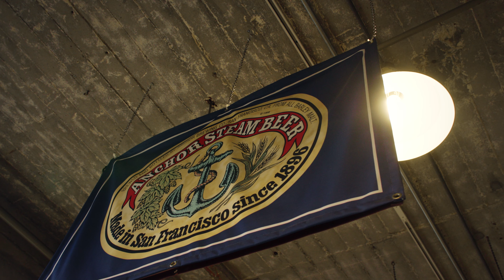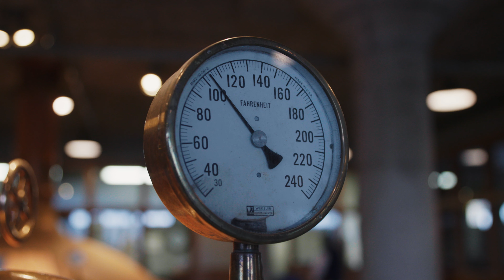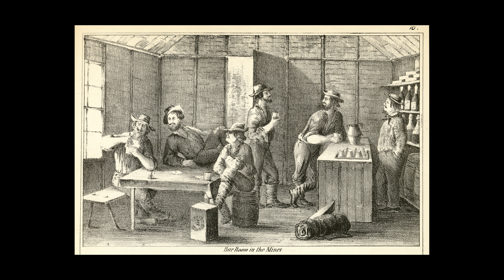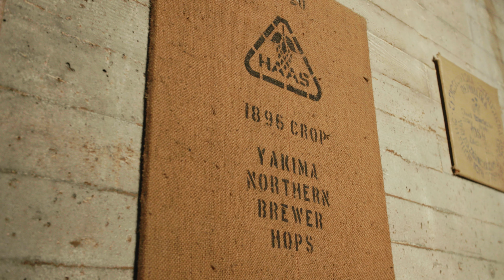Anchor Brewing Company: A Day in the Life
Join us for a day in the life of the iconic Anchor Brewing Company. Considered as America's First Craft Brewery, Anchor has been brewing its flagship Steam Beer in San Francisco since 1896. Please join us for a tour